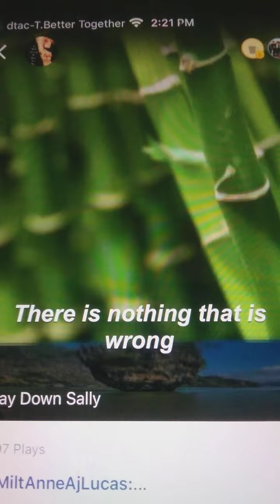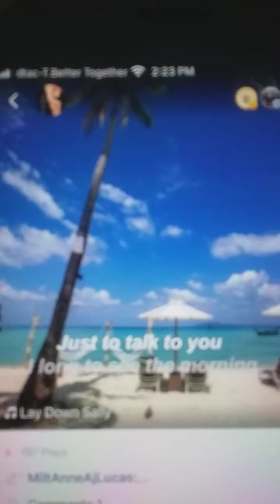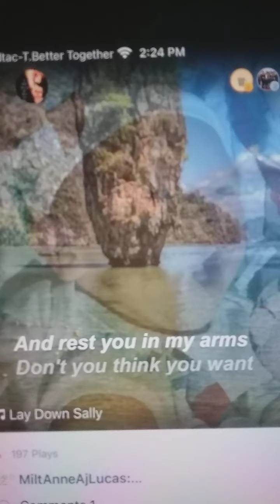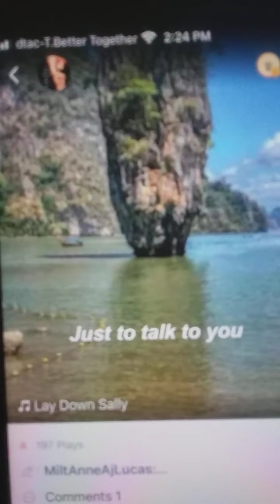Laydown Sally Cover MiltAnneAjLucas